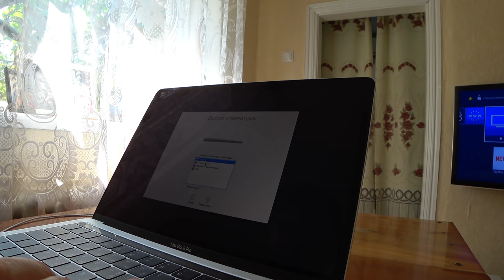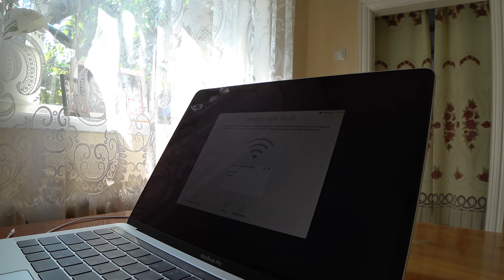Распаковка MacBook Pro 13_2018 Акция!скидка если берёшь на учёбу(обессмертили момент)